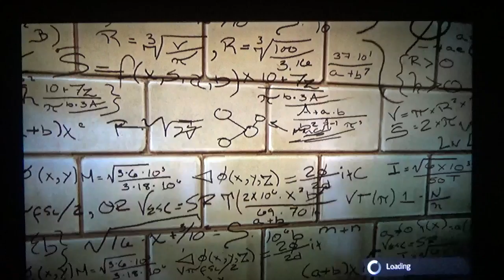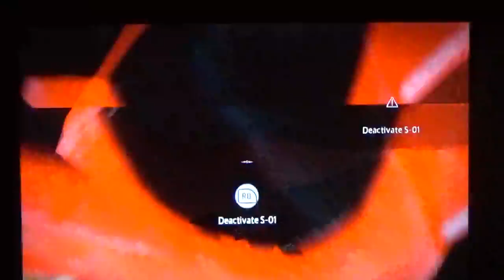SPIDER MAN (GAME PLAY)!